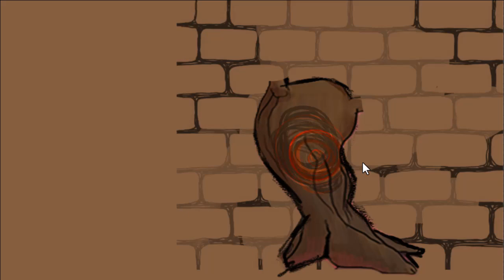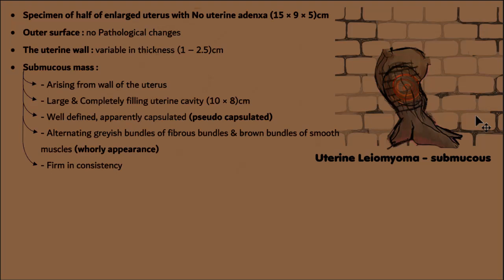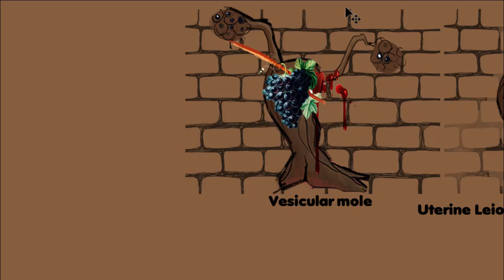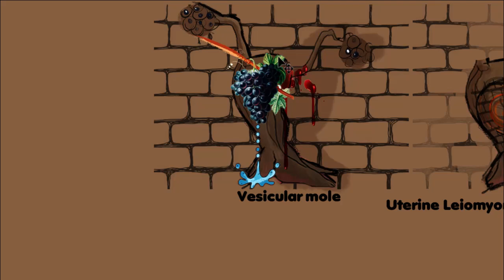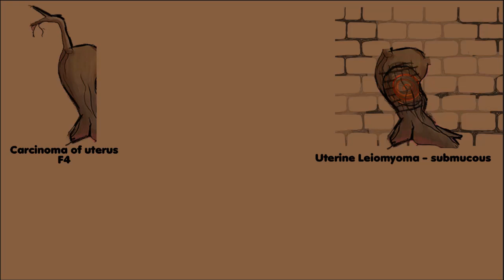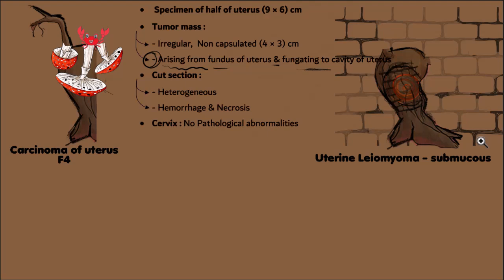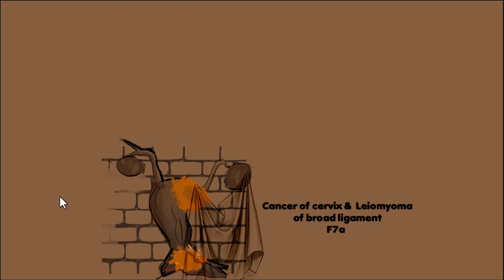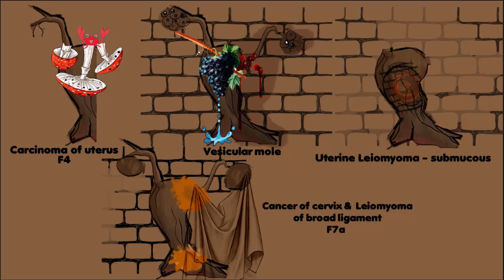(10) Sketchoma | pathology practical | (Uterus) leiomyoma - Carcinoma - vesicular mole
سلسلة سكتشوما (Sketchoma) :
هدفها إنك تبصمج عملي وجارات وشرايح الباثولوجي 100% زي ما هي مكتوبة في كتاب القسم عشان تقفل امتحان العملي في أقل وقت ممكن ومن غير أخطاء .
السلسلة دي مش هدفها الشرح أو الفهم فلو حضرتك مش فاهم الموضوع فمش هتستفاد من الفيديوهات دي .